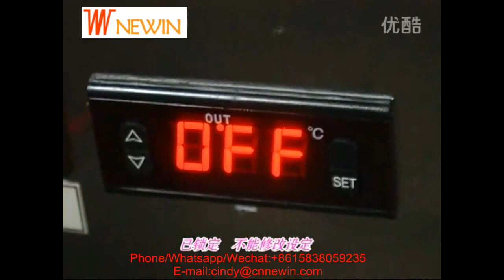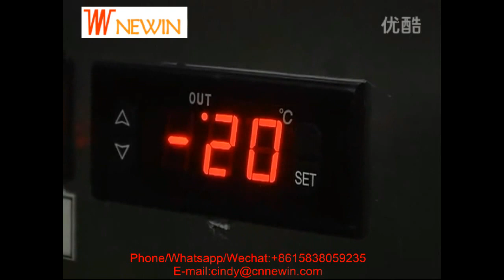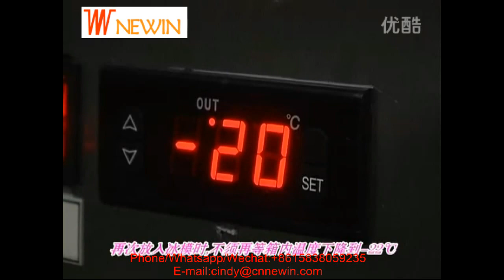Popsicle making machine,Ice lolly making machine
Whole Stainless steel
1 mould,capacity of 120 pcs/hour
For more details,pls contact Cindy   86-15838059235